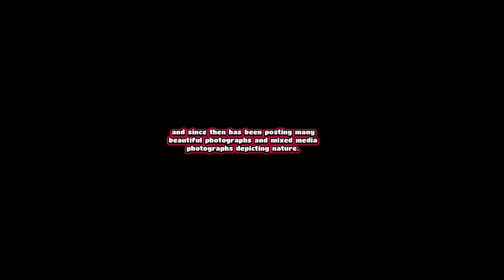FanArtReview's Recognized Artist of the Month for July 2024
The Recognition Committee is pleased to announce that Soulfeeder (Nieves) has been chosen as the Recognized Artist for July 2024.  Nieves joined in July 2013 and since then has been posting many beautiful photographs and mixed media photographs depicting nature.  She has won several contests and is at present  ranked 5th Traditional Photographer.  She is also a kind helpful reviewer. Congratulations Soulfeeder!